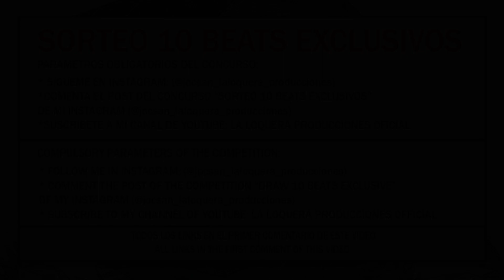QUIZÁS - BASE DE RAP / HIP HOP INSTRUMENTAL (PROD BY LA LOQUERA 2019)